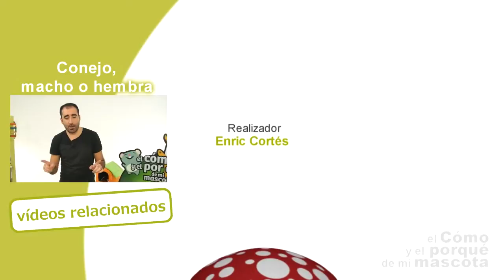Кролики - агрессивные ли кролики животные?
В этом ролике наш ветеринар Антонио Родригес расскажет вам агрессивные ли кролики животные, могут ли они укусить или навредить кому-то. Он приведёт примеры важной их агрессии и объяснит, что является причиной этого. Он также представит преимущества стерилизации.